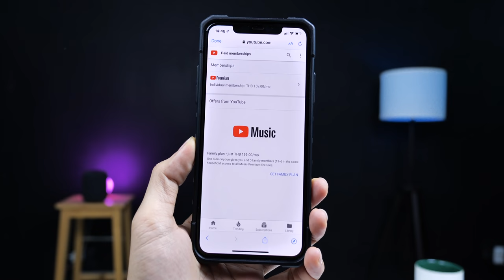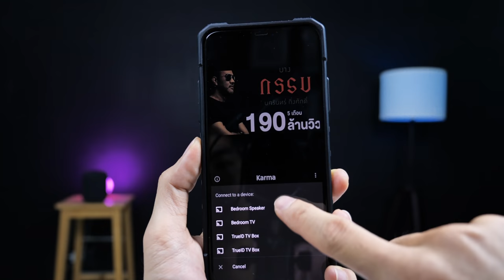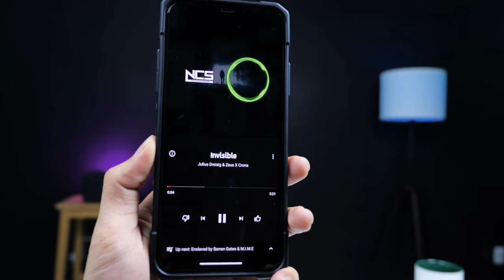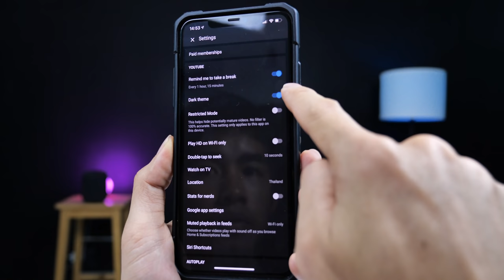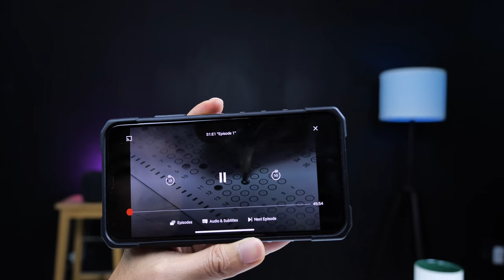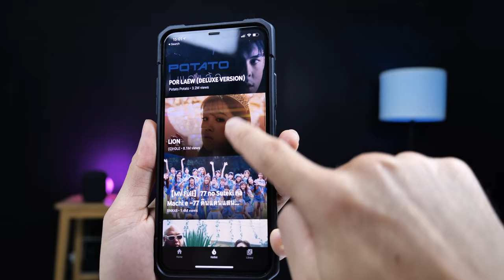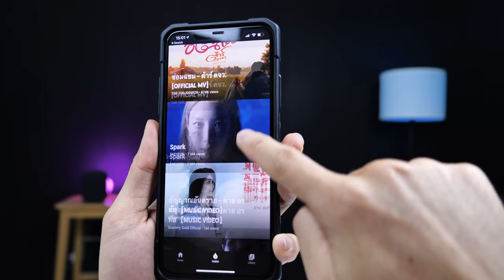[iMoD] รีวิว YouTube Premium ฟังเพลง ดูคลิป YouTube แบบปิดหน้าจอได้และไร้โฆษณากวนใจ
รีวิว YouTube Premium ฟังเพลงดูคลิป YouTube แบบปิดหน้าจอได้และไม่มีโฆษณากวนใจ, โหลดคลิปไว้ดูออฟไลน์ได้, มี YouTube Originals ให้ชม พร้อมกับเปรียบกับ Apple Music, Spotify, Netflix ให้ด้วย อยากรู้ไปชมกันเลยครับ